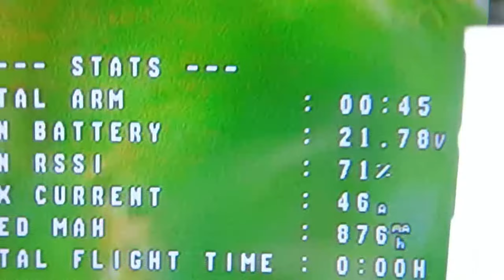Kumpulan DRONE CRASH Hari Ini | ❌❌ Padang FPV